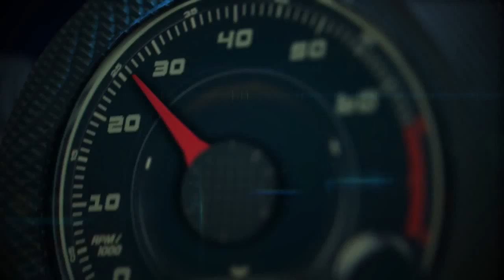Autos 0 60 Porsche Lifestyle with Cristina Cheever at Circuit of the Americas